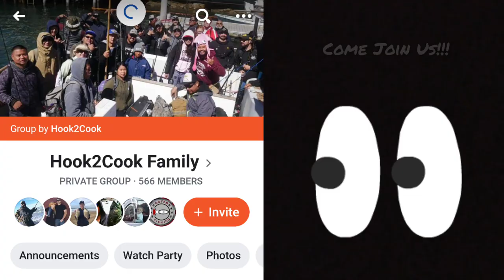FISHING In A POKEMON Halloween Mascot COSTUME! | Halloween Special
Have you ever seen anyone fish in a mascot costume before? Let alone in a Pikachu costume?! Well today you are going to witness me doing one of the most stupidest things I've ever done! The goal is to catch some bait fish and have fun.